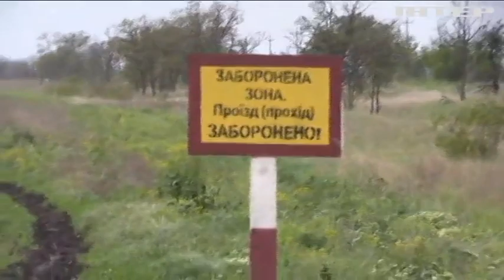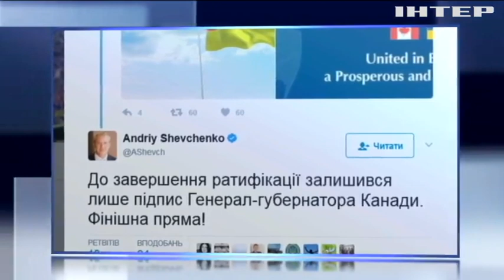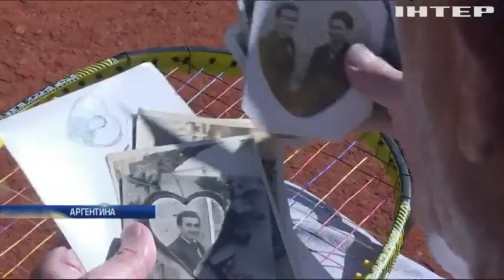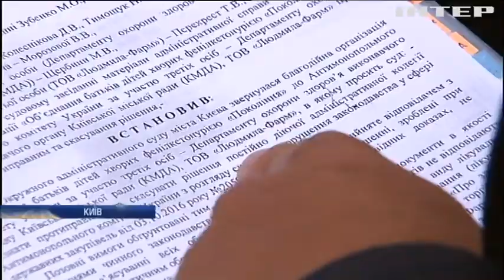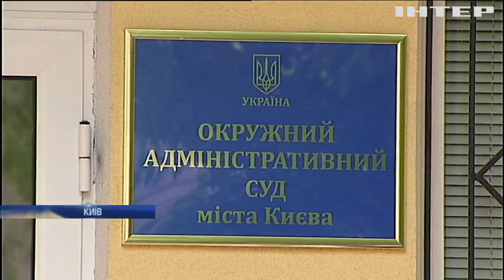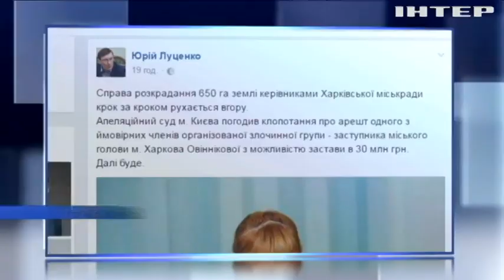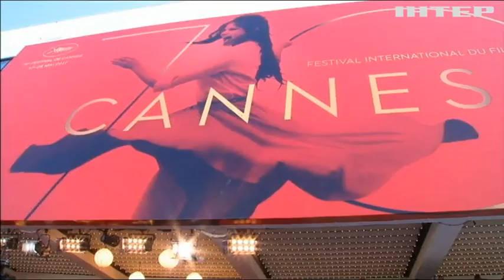Новости 12:00, выпуск за 19 мая 2017 года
Дивіться у випуску: У Бердянському обстрілами зруйновано три житлові будинки; Мар'їнська школа потрапила під обстріл ворожих гармат; У Кропивницькому вибухнув автомобіль працівника СІЗО; Гройсман пообіцяв збільшити виплати пенсіонерам; США завдали авіаударів по сирійським та іранським бойовикам; США посилюють військову присутність біля берегів Корейського півострова; У Греції протестувальники чинять опір поліції; Болгарія сподівається захиститися від мігрантів черговим траншем з ЄС; В українському ліцеї пролунав останній дзвоник.